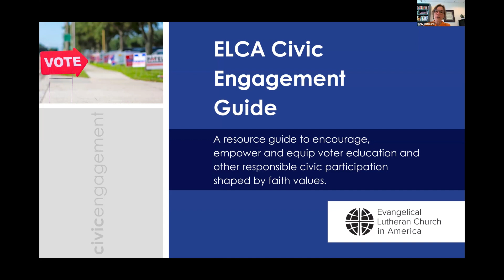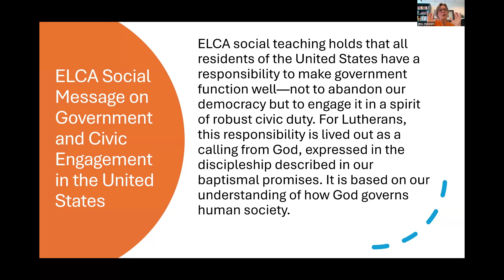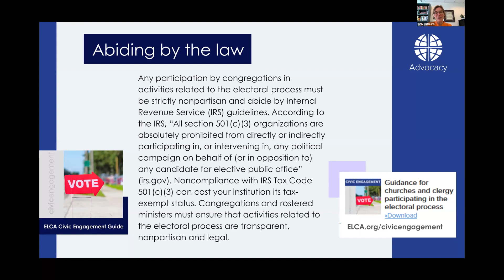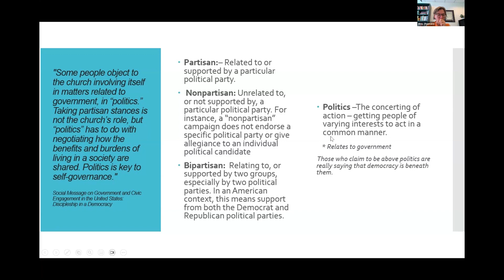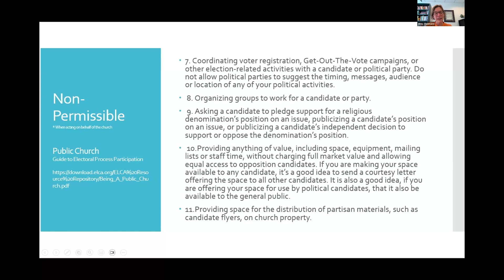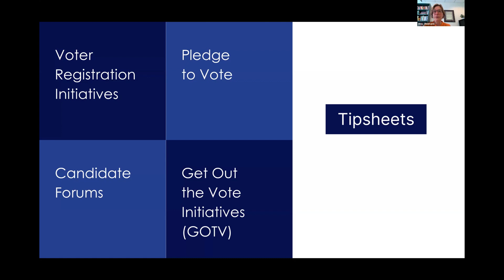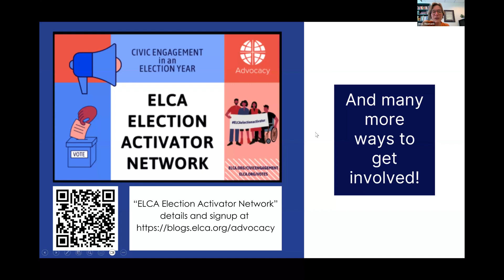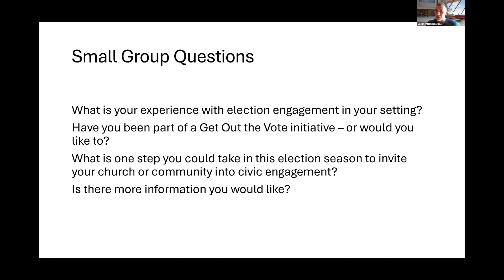Courageous Leadership - August 28, 2024 - Christians and Civic Engagement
Join us as we welcome Rev. Amy Reumann, director of Witness in Society for the ELCA, to share about the updated ELCA Civic Engagement Guide "a resource guide to encourage, empower, and equip voter education and other responsible civic participation shaped by faith values."